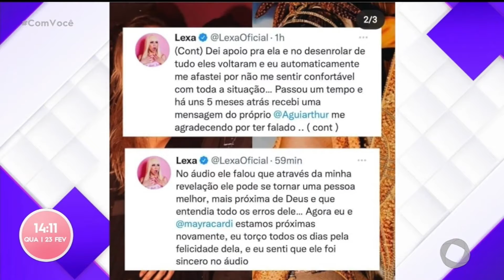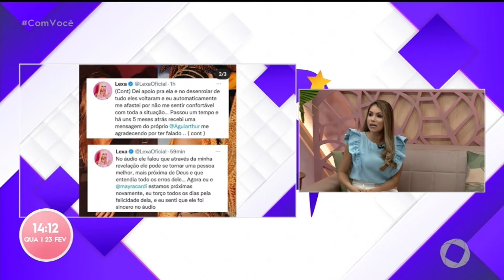É babado, viu? 23 02 2022 - Com Você